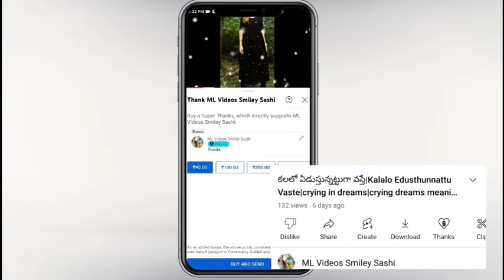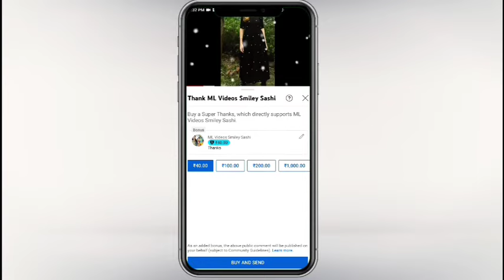రైలు కలలో కనిపిస్తే|Train kalalo kanipisthe|railu kalalo Vaste| train in dreams|train dreams Telugu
రైలు కలలో కనిపిస్తే
 train dreams
 train dreams meaning in Telugu
 train dreams meaning
 train blasting dreams meaning

 రైలు కలలో కనిపిస్తే
 train dreams
 train dreams meaning
see my Other dream videos below links

kalalo kuragayallu kanipisthe see this video

kalalo nipu mariyu karpuram kanipisthe see this

Pasupu kumkuma kalalo kanipisthe watch this video below link